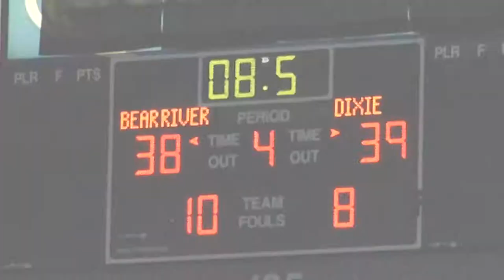Dixie High Miracle Finish February 26, 2015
February 26, 2015 Maverik Center, Salt Lake City Utah. Dixie High School play Bear River in an epic state tournament duel. It all comes down to the wire when Tyler Bennett emerges like a hero gunslinger and nails a three-pointer at the buzzer for the win.